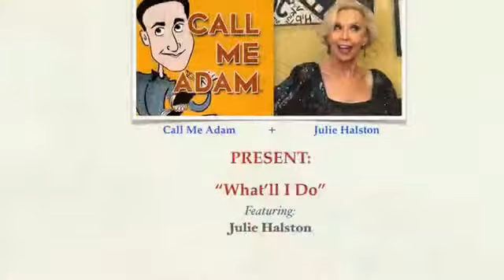Julie Halston - At Home - "What'll I Do" Video Series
The co-creator herself, Julie Halston, takes part in the "What'll I Do" video series, showing us what she's remodeling, while social distancing at home, during the COVID19 Pandemic.

The "What'll I Do" video series is co-created by Call Me Adam (Adam Rothenberg) & the award-winning/hilarious Julie Halston ("Sex & the City", Broadway's "Tootsie").

With the theatre industry dark, concerts & cabarets suspended, and the Film/TV industry halting many of its productions, I'm asking your favorite Broadway, Film, and Television stars what they are doing while they are at home during the COVID19 Quarantine.